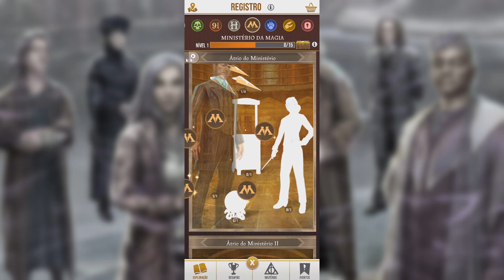#3 Harry Potter: Wizards Unite - Registros